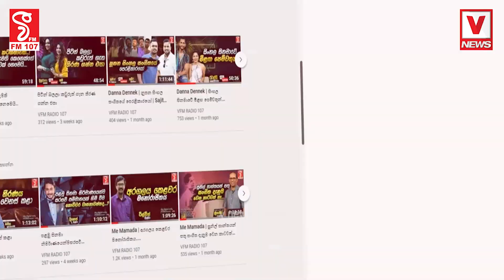ජවිපෙට තියෙන්නේ කළු චිත්‍රයක්..හැබැයි ඒක නෙවෙයි ඇත්ත-රෝමයේදී මාලිමාවේ වේදිකාවට ගොඩවූ ජනප්‍රිය ගායකයා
2015 වෙනකල් මමත් හිටියේ ඒ ගොඩේම තමයි
ජවිපෙට තියෙන්නේ කළු චිත්‍රයක්..
හැබැයි ඒක නෙවෙයි ඇත්ත
රෝමයේදී මාලිමාවේ වේදිකාවට ගොඩවූ ජනප්‍රිය ගායකයා